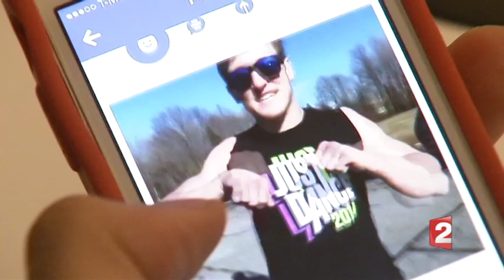BLOG Jerome Jarre